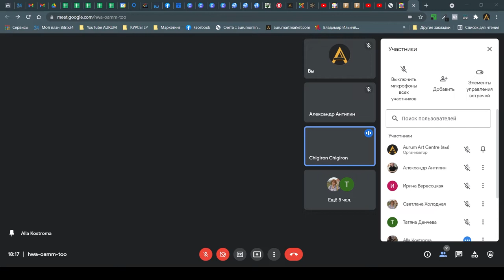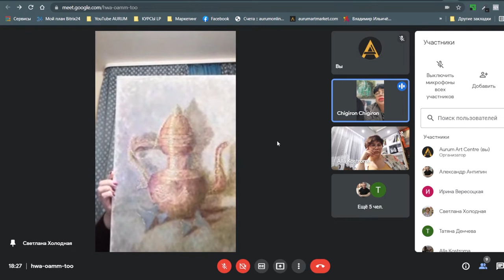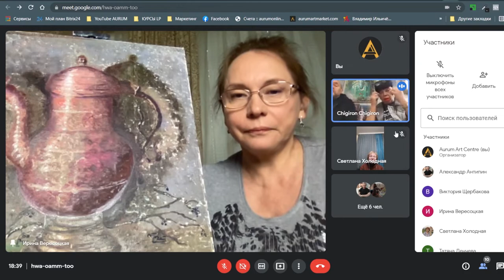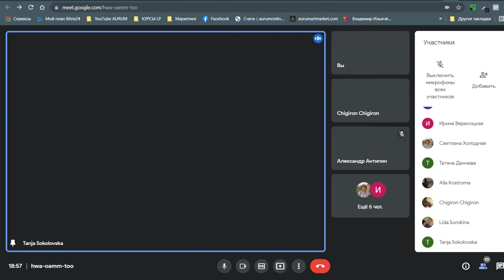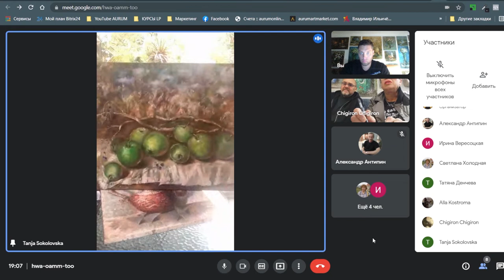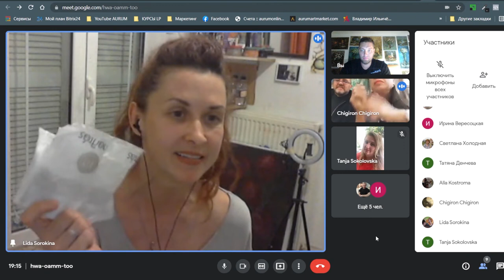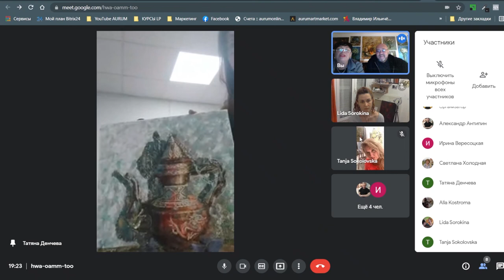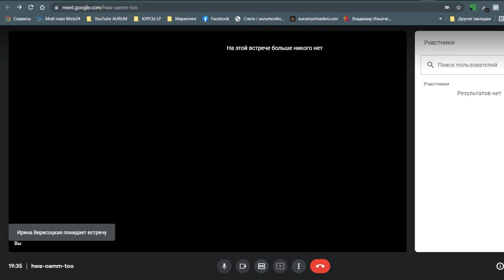Ильичевы отвечают на вопросы студентов Марафона живописи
Такого рода мероприятия максимально полезны. Прямое взаимодействие с Мастерами приносит свои плоды сразу и подталкивает к действию.
Напишите в комментариях  Ваше мнение. Нужно ли проводить такие встречи или стоит изменить формат?